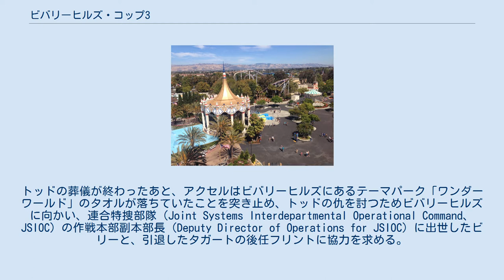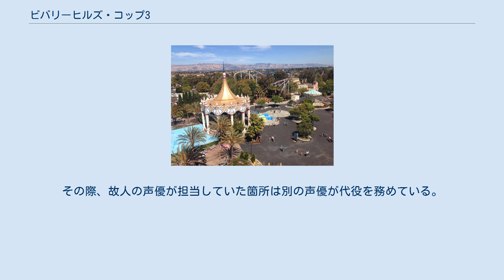ビバリーヒルズ・コップ3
ビバリーヒルズ・コップ
ジョン・ランディスの監督映画
『ビバリーヒルズ・コップ3』（Beverly Hills Cop III）は、1994年のアメリカ映画。
アクション映画『ビバリーヒルズ・コップ』シリーズの3作目。
 この映画では映画監督のジョージ・ルーカス、ジョー・ダンテ、ピーター・メダック、アーサー・ヒラー、バーベット・シュローダー、ジョン・シングルトンや音楽関係者のアル・グリーン、ロバート・シャーマン、ストップモーションアニメーターのレイ・ハリーハウゼンなどの各界の著名な人物がカメオ出演している。
 評価が高くヒットした前2作とは対照的に、北米での興行成績は製作費を下回り、作品および監督はゴールデンラズベリー賞にノミネートされた。
 デトロイト市警察の刑事アクセル・フォーリーと上司のトッド警部は自動車盗難・部品故買事件を追っていたが、犯人のアジトには別の犯罪グループがおり、トッドはそのグループの主犯に撃たれて殉職する。
アクセルは犯人を追跡するが、シークレットサービスの特別捜査官フルブライトに追跡を妨害されたあげく、「シークレットサービスが追っている犯人だから」として捜査を止めるように命令される。
トッドの葬儀が終わったあと、アクセルはビバリーヒルズにあるテーマパーク「ワンダーワールド」のタオルが落ちていたことを突き止め、トッドの仇を討つためビバリーヒルズに向かい、連合特捜部隊（Joint Systems Interdepartmental Operational Command、JSIOC）の作戦本部副本部長（Deputy Director of Operations for JSIOC）に出世したビリーと、引退したタガートの後任フリントに協力を求める。
 アクセルはフリントの紹介で、ワンダーワールドの警備責任者デワルドと会う予定だったが「面会者リストにない」と門前払いを受ける。
しかたなく入場料を支払って入園したアクセルは、場内にある関係者入口からセキュリティエリアに潜入するが監視カメラから気づいたデワルドに指示された警備員に銃撃されアトラクションに逃げ込み、そこで発生したトラブルから子供たちを救い喝采を浴びるものの、直後に警備員に捕まる。
アクセルは警備部長のサンダーソンに警備員に撃たれた事を伝えるが、防犯カメラには警備員が発砲した場面が映っていなかった。
そこにデワルドが現れ、アクセルはトッドを射殺した際に見た犯人と同一人物だと知り殴りかかろうとするが制止され、ビリーとフリントに連れ出される。
アクセルはビリーとともにデワルドが出席する全米警備会社主催の表彰式に潜入することに決め宿泊先に戻ると、そこにはワンダーワールドの警備員ジャニスと、経営者のデイブがいた。
デイブはワンダーワールドで悪事が行なわれていることを伝え、行方不明になった親友が残した紙をアクセルに見せる。
表彰式に潜入したアクセルはデワルドを挑発するが、トッド殺害をほのめかしたためふたたび殴りかかり、ビリーともども逮捕される。
 逮捕されたアクセルはフルブライトに呼び出され、デワルドの一件に関わるのをやめてデトロイトに帰るように命令される。
アクセルはビリー、フリントとともにビーチに放棄されていたデワルドの逃走車を見つけ出し、遺留物から紙幣用紙の切れ端を発見する。
デワルドが偽造紙幣を発行していることを知ったアクセルは、ジャニスの協力を得てワンダーワールドの閉鎖区画に潜入し、紙幣の発行現場を目撃するが、デワルドに見付かり、園内を逃走したあげく、客を巻き込むのを防ぐため逮捕される。
現場に駆け付けたフルブライトに事実を伝えるが、偽造紙幣と印刷現場を隠蔽される。
アクセルはデイブと接触して、親友が残した紙が紙幣用紙だと気付く。
しかし、デイブを尾行していたデワルドによってデイブが撃たれ、アクセルが犯人にされる。
アクセルはデイブを病院に搬送したあとにジャニスに連絡を取るが、彼女はデワルドに捕まり、紙幣用紙を持ってワンダーワールドに来るように命令される。
アクセルはビリーに連絡を取り、ひとりでワンダーワールドに向かう。
 ワンダーワールドに到着したアクセルはデワルドに殺されそうになる。
そこにビリーが到着し、デワルドたちと銃撃戦になる。
アクセル、ビリー、そしてビリーから呼び出されたフリントの三人は園内でデワルドの部下たちと銃撃...